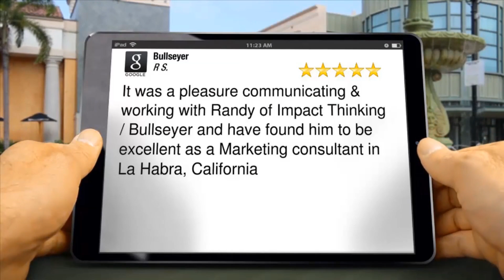Bullseyer La Habra CA Review Glencliff st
Bullseyer

Bullseyer
La Habra CA

Reviews

Glowing 5 Star Review

It was a pleasure communicating &amp; working with Randy of Impact Thinking / Bullseyer and have found him to be excellent as a Marketing consultant in La Habra, California

Rick S.

Bullseyer
421 E Montwood Ave
La Habra CA
90631

Blake-Martinez-Raymond,
Clifton and Olive,
Deanna,
East Gregory,
El Centro Park,
Foothill Greens,
Gardez,
Glencliff St,
Hacienda Village,
Heritage Village,
Hillsborough Park,
Macy,
Mobile Park,
Monte Vista,
Sunny Hills,
Website Design and Copy,
StoryBrand Guidance,
Lead Generation Ideas,
Lead Capture Strategies,
Email Campaigns that get responses,
Talks and Elevator pitches using the StoryBrand methods,
Monthly Consultations,
Bullseyer

Glencliff st